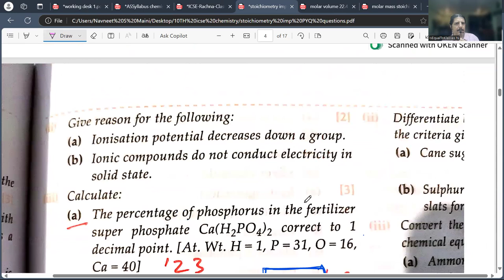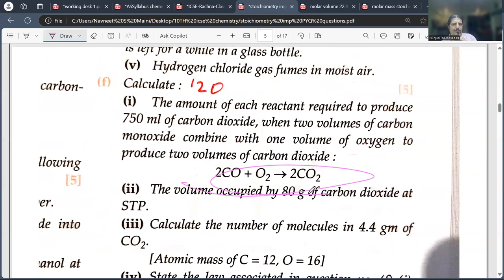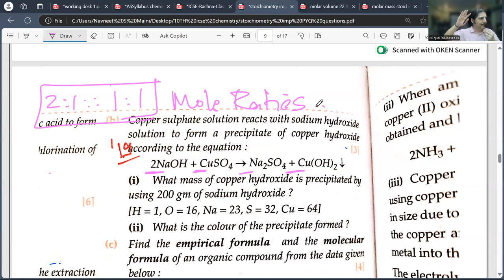Chemical Equations Analysis in Mole Concept | Stoichiometry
Copper sulphate solution reacts with sodium hydroxide solution to form a precipitate of copper hydroxide According to the equation : 2NaOH + CuSO4 Na2SO4 + Cu(OH)2V
(i) What mass of copper hydroxide is precipitated by using 200 gm of sodium hydroxide ?

In this video, we focus on the detailed **analysis of chemical equations** using the **mole concept** and **stoichiometry**. Learn how to interpret and balance chemical equations, calculate the moles of reactants and products, and understand the relationships between substances in a chemical reaction. This video will guide you through essential stoichiometric principles with clear explanations and worked-out examples, helping you tackle problems efficiently.

**Topics Covered:
- Understanding chemical equations and their components
- Using the mole concept to analyze chemical equations
- Step-by-step stoichiometry calculations
- Solved examples for thorough understanding

Perfect for students looking to strengthen their grasp of chemical reactions and stoichiometric calculations!

 would be a great help, If you could share this with your friends.